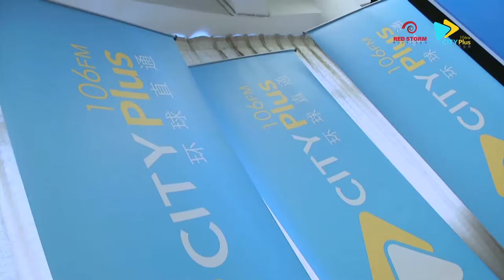Budget 2018 Forum by Cityplus FM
Client: Cityplus
Type of video: Event Highlight